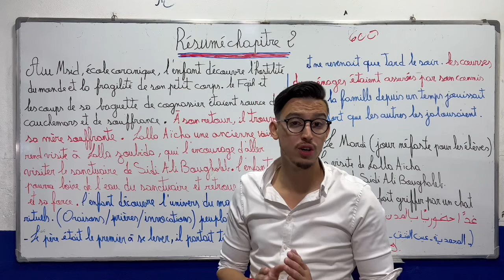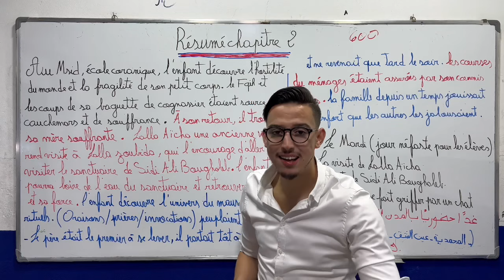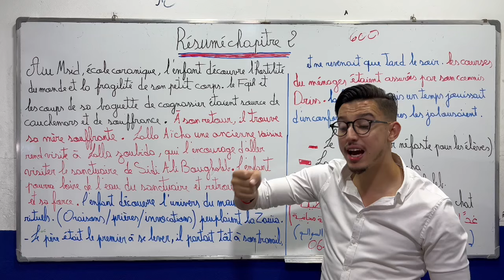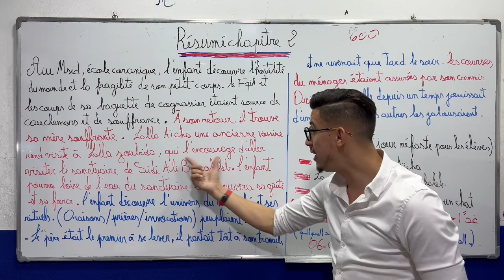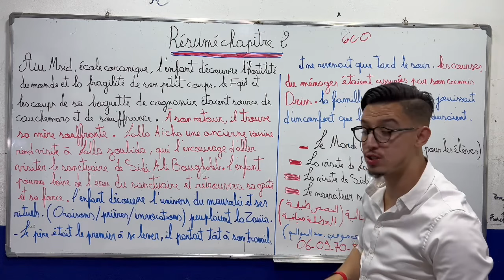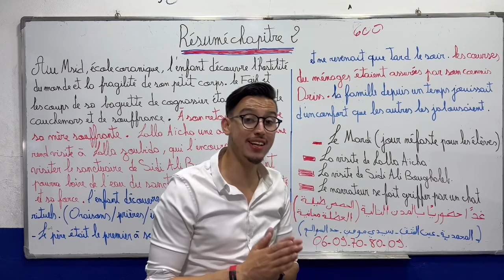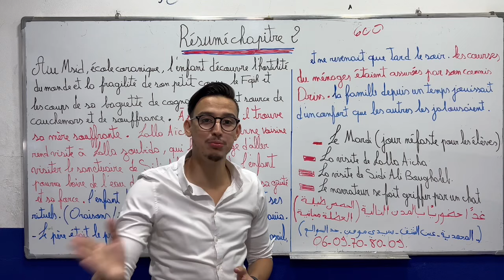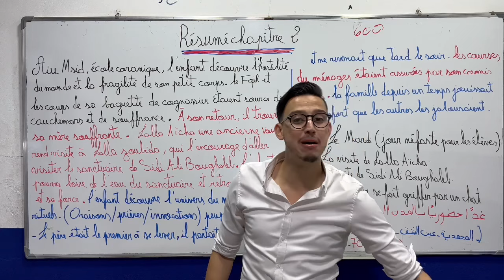Résumé chapitre 2 de la boîte à merveilles 🔥أحسن شرح